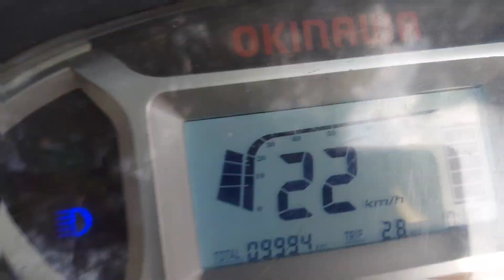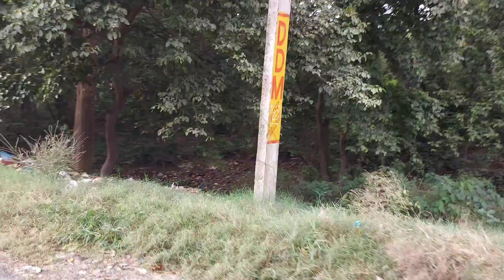River Chilkana Road || Saharanpur River || सहारनपुर नहर || तालाब || Water Pollution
River Chilkana Road || Saharanpur Rivers || Chilkana Road ||